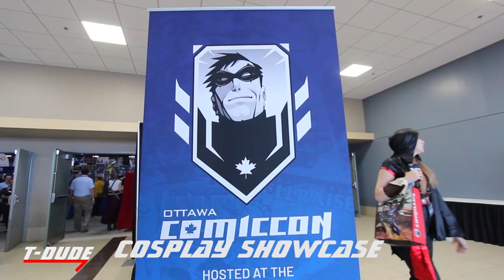Year in Review 2019 | T-Dude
Here's my personal year in review of 2019. Discussing my channel, convention stories and more! Thanks to everyone I met along the way in 2019.

Been awhile since I've done a vlog/update video. So if you watched everything, thanks!